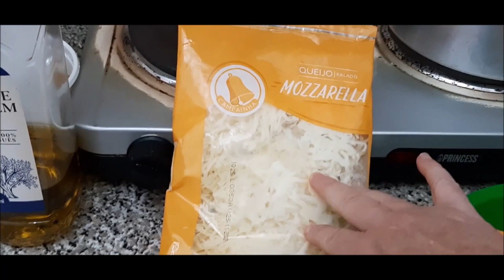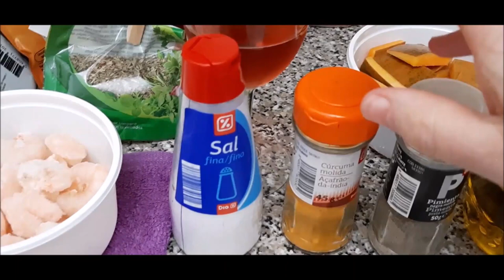ESCONDIDINHO DE CAMARÃO COM ESPINAFRE NA ABÓBORA!